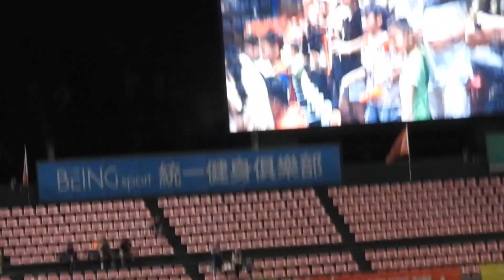2023.7.14 中職34 6下嗆司Part I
檔案太大，自動分割
靖凱：三壘方向強襲安打1RBI
傑憲：內野安打
重廷：保送1RBI
智傑：保送1RBI